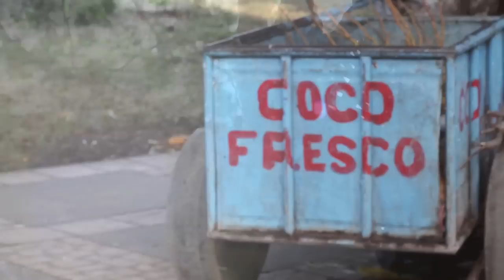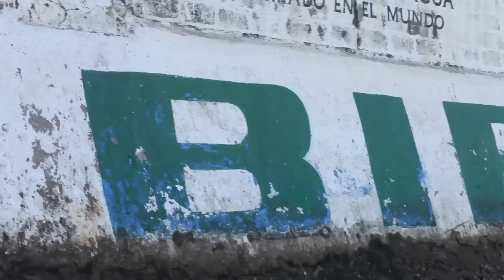Five Days in Nicaragua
After a few years, I traveled back to Nicaragua for only five days.  I had people to see, parties to attend, but had to make some time to film some people in the markets, the beaches, and streets...Wanted to capture some real people doing their every day thing... My favorite is always the children, their laughter, their bright eyes...